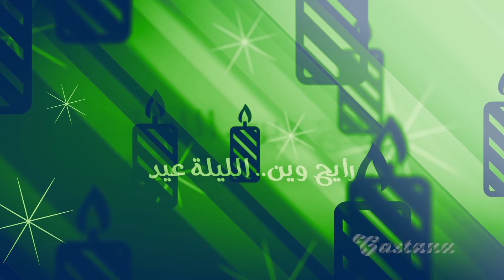Jean-Marie Riachi - Laenna Jayi El Eid [Music Video] (2012) / جان ماري رياشي - عنا جاي العيد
Based on Silent Night
Lyrics by: Nizar Francis
Arranged by: Jean-Marie Riachi
Lead Vocals: Yara

Lyrics | كلمات

رايح وين.. الليلة عيد
والإيدين إيد بإيد
قالوا ضلّ تا نعيّد سوا
العيد للكل خلّينا سوا
سامعة صوت بعيد
لعنّا جايي العيد

صار التلج عالي كتير
تكرج كرج دمعة تصير
تلمع هون ع مخدّة طفل
ضلّك هون في أكتر دفا
لا لا تروح بعيد
لعنّا جايي العيد

والإيدين إيد بإيد
سامعة صوت بعيد
لعنّا جايي العيد

Digital Distribution: Watary Production